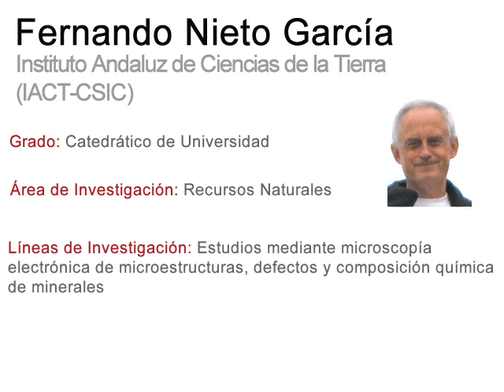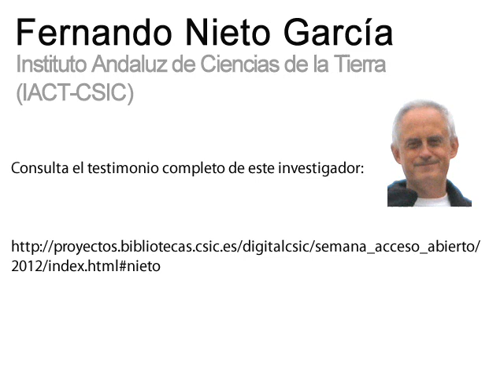Digital.CSIC: testimonios CSIC sobre el Acceso Abierto. Fernando Nieto García (IACTC-CSIC)